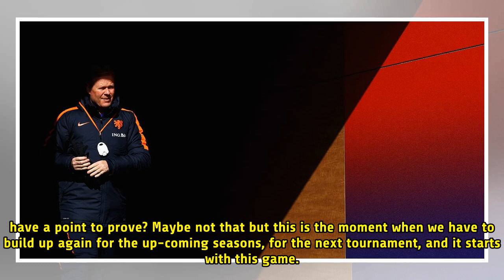Koeman ready to lead Holland out of the shadows — starting against England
Holland's bid to recapture former glories begins against England , according to Nathan Ake. Former Southampton and Everton boss Ronald Koeman's begins his reign against the Three Lions on Friday amid hope it will be the start of a new era in more ways than one. Dutch football has been in decline, an...